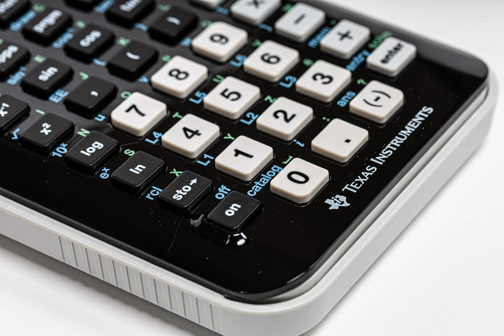accounting - What's the difference between loans, notes, bonds and mortgages?